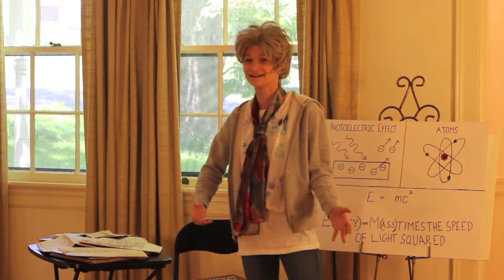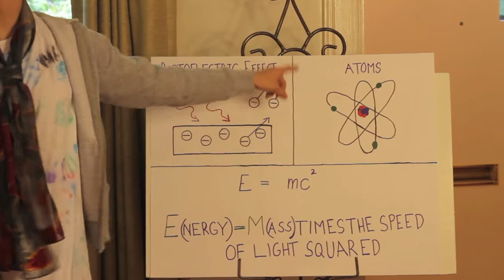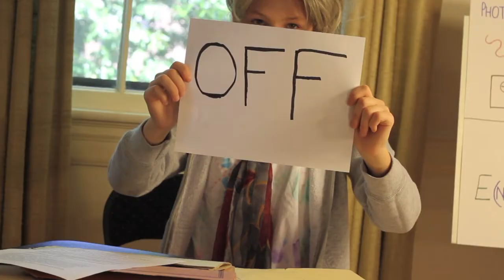Albert Einstein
Catherine
Grade 6
Lynchburg, VA